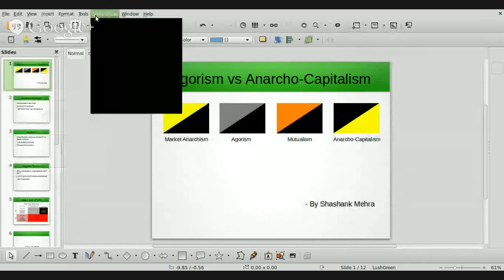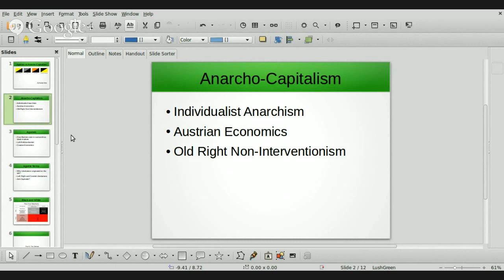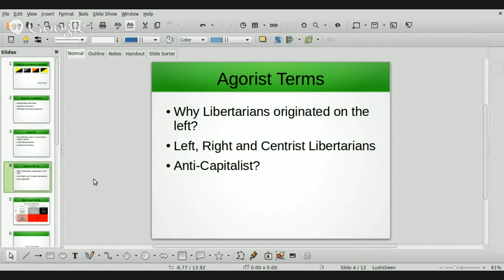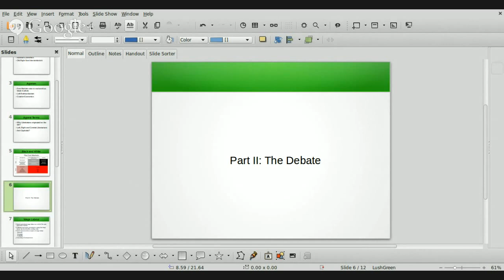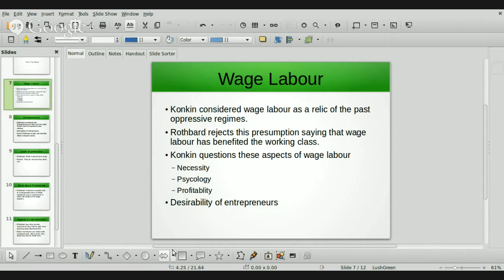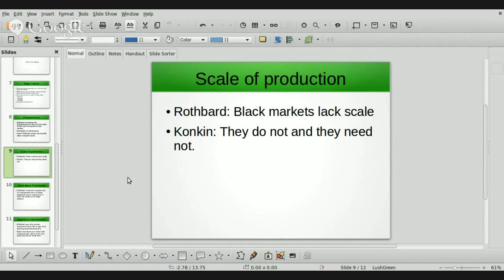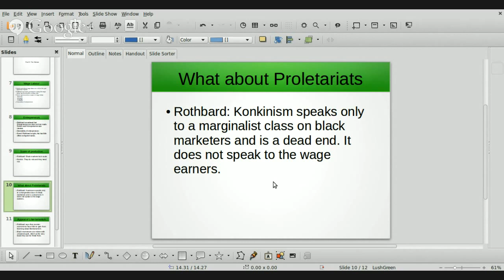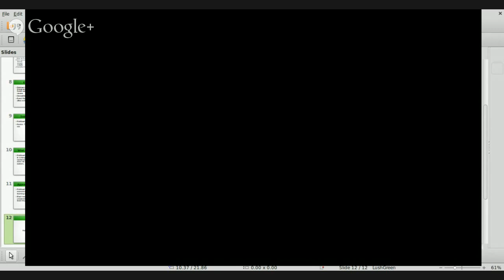The Clash of Two Libertarian Manifesto: Rothbard vs Konkin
SEK3’s manifesto sparked a debate between him and Murray Rothbard. The manifesto’s highlight strategical differences between libertarian theory and approaches between anacaps and agorists.

One of the most controversial topic in the libertarian movement concerning the means to achieve the ends that libertarians aim.

Reading list:
New Libertarian Manifesto by SEK3 made into a booklet by Hogeye Bill.

Revealing the State as pure evil by David Gordon